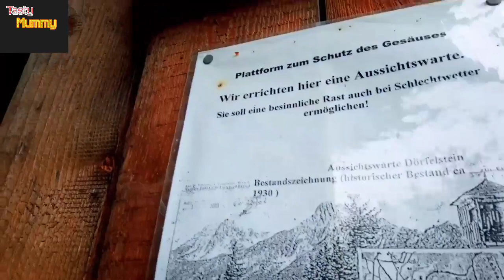Admont Tour, A Beautiful Village In Austria